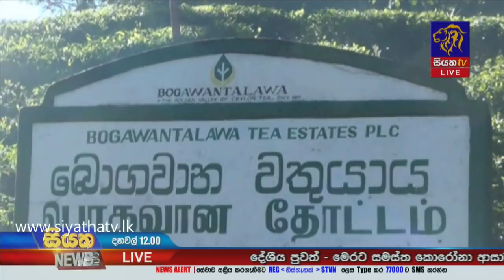Siyatha News | 12.00 PM | 27 - 11 - 2020